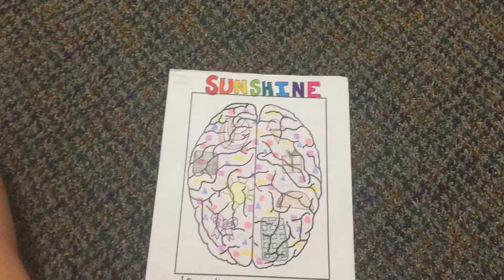Morgan’s Brain 3rd Period